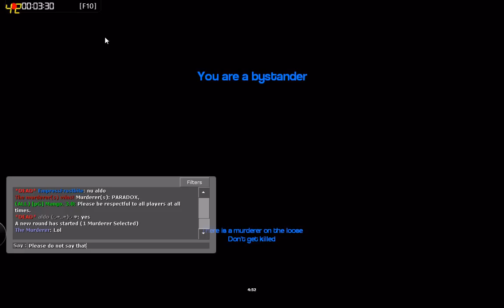Nipples N Pie ban demo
Here's my ban proof for nipples n pie. The recording is actually really long, and I wanted him to be clear because everyone else was loud, so I muted everyone for the time. I had kicked him previously for the same he said in the video, and warned him multiple times to stop.